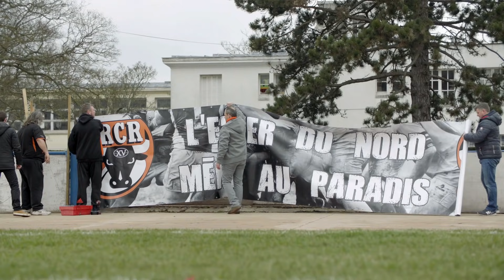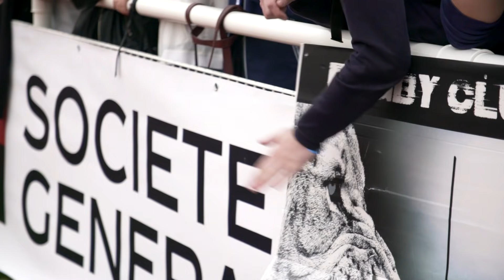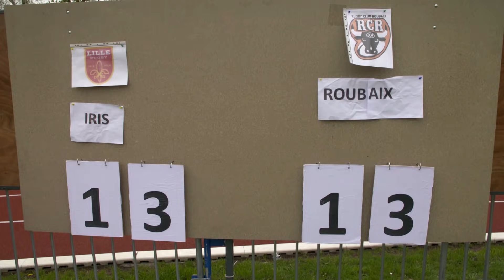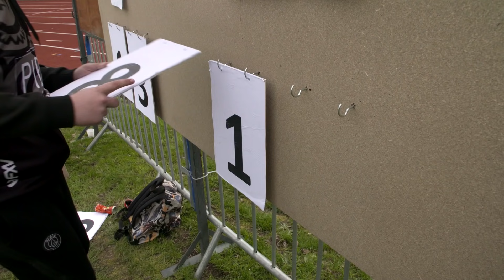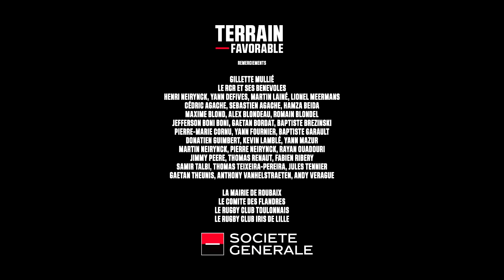Terrain Favorable S02E06 : L’enfer du Nord mènera-t-il au Paradis ?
“Terrain Favorable”, votre série revient pour une Saison 2 au cœur d'un club de rugby amateur du Nord : le RC Roubaix !

Avec Jonny Wilkinson, Guilhem Guirado et Thierry Dusautoir.

Après la bretonne Saint-Père-Marc-en-Poulet en 2017, Terrain Favorable gagne cette fois-ci le Nord de la France et Roubaix. Cette ville, terre de très forts contrastes, de grande mixité sociale et culturelle, reste connue sur le papier comme la plus pauvre des cent plus grandes communes françaises. Mais sur le terrain, le Rugby Club de Roubaix va chercher à dépasser les clichés et se surpasser pour grimper à l'échelon supérieur eh championnat, grâce à l’aide de nos trois ambassadeurs de légende.

“La victoire, c’est en vous” comme dit Sir Jonny. Aura-t-il raison ?

Réponse en 6 épisodes de 12 minutes.